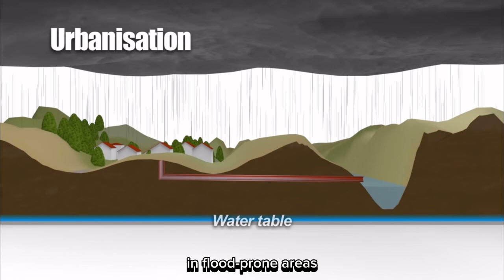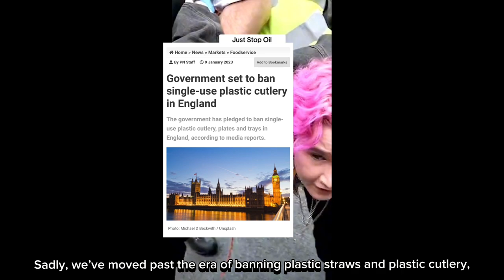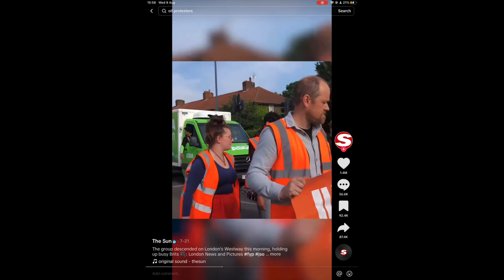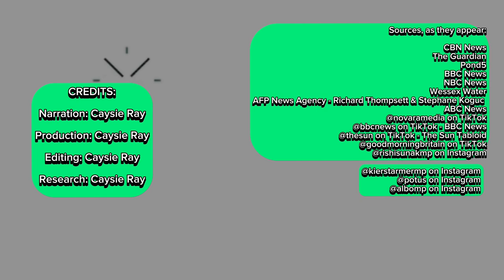HollrTALKS: Global BOILING 🌎🔥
In this video, Hollr explores the new term floating around the news… ‘global BOILING’.

So, what is it? Should we be worried? What can we do? Watch this video to find out 😉